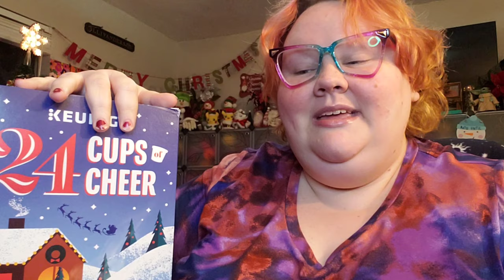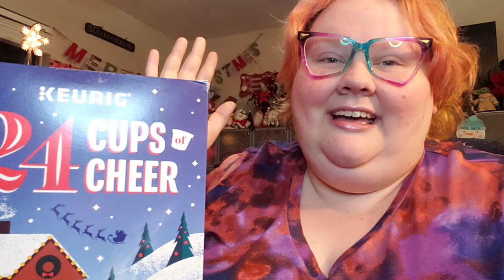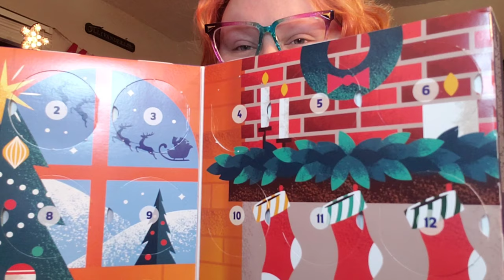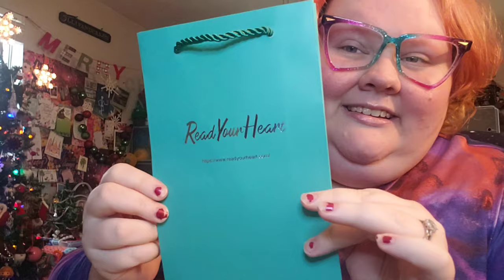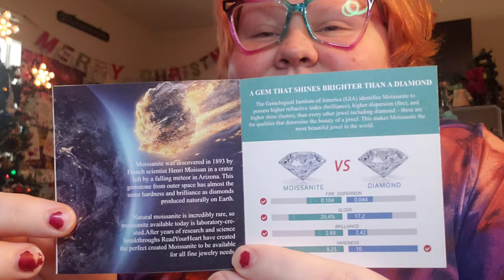Day 5 of 25 Days of Christmas! Gift Haul 🛍🎁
Happy day 5 of our 25 Days of Christmas! 🎄🎅

direct links to what I got:
Famous Paintings "The Starry Night" Inspired Moissanite Drop Necklace.
Pear Cut Sapphire Star Cluster Necklace In Sterling Silver

I have made playlists to make it easier to find specific content you like!